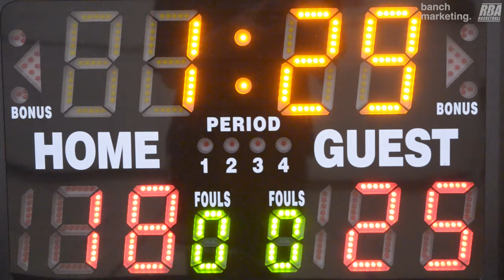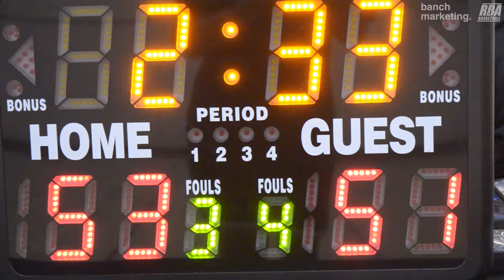2023 Vancouver Fall Comp League - Tuff Crowd vs EVBA - Roundball BC Mens Basketball League